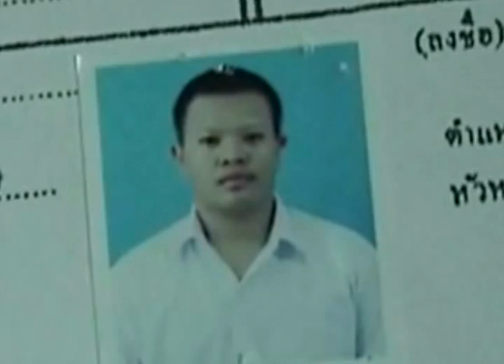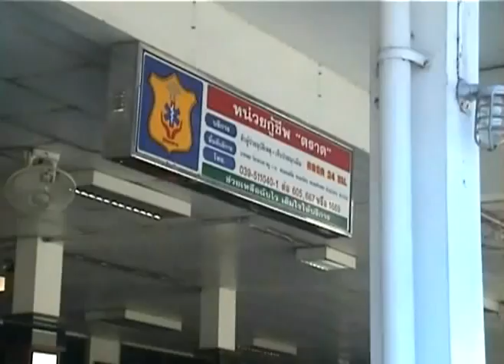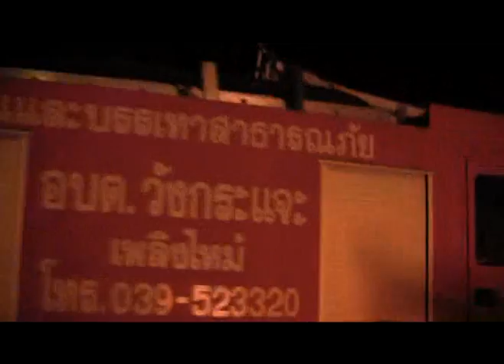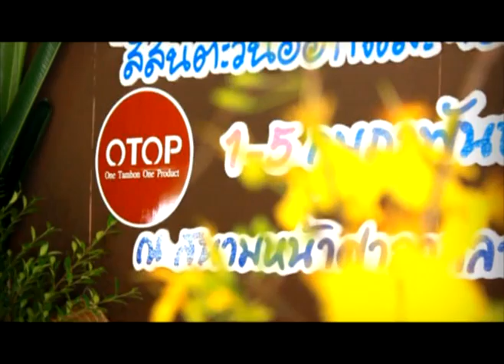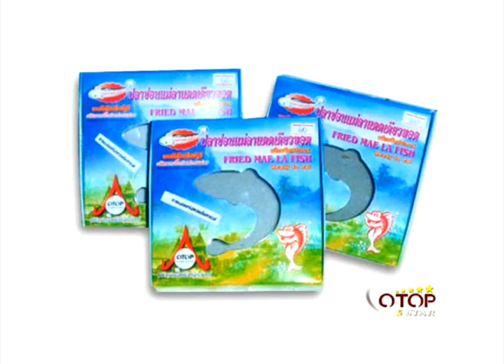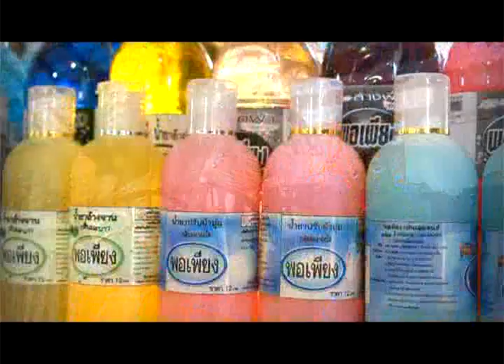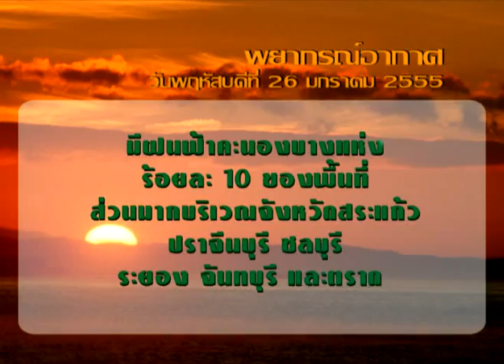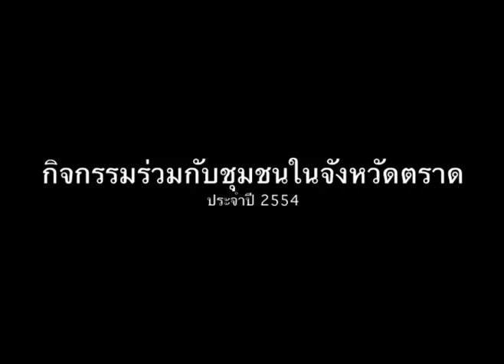ตราดทีวี : ข่าวประจำวันที่ 26 ม.ค.55